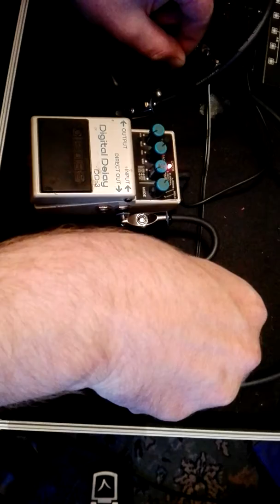Guitar pedals making self oscillating feedback loops